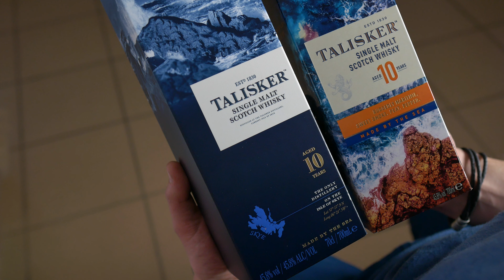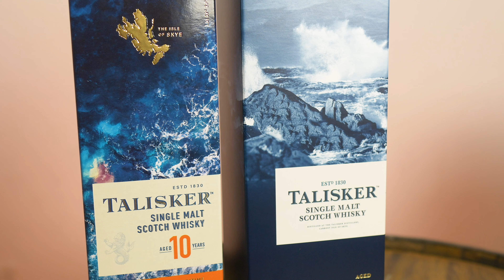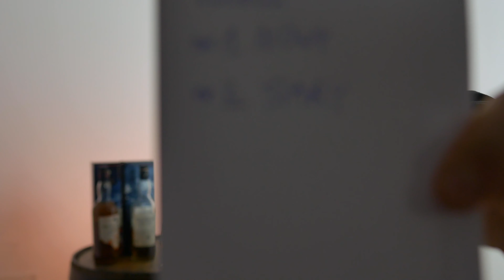Talisker czy Talisker? TEST NA ŚLEPO ❗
Cześć! Dzisiaj testujemy dwa Talisker 10 y.o, czyli fajne, torfowe whisky dla początkujących. Pojawiają się głosy, ze nowa edycja smakuje inaczej. Czy to prawda? Będę testował na ślepo oba wypusty.  Sláinte!

Ekipa: Dobra_robota